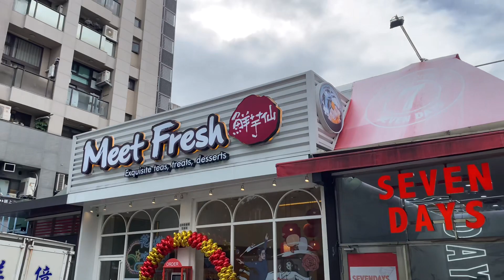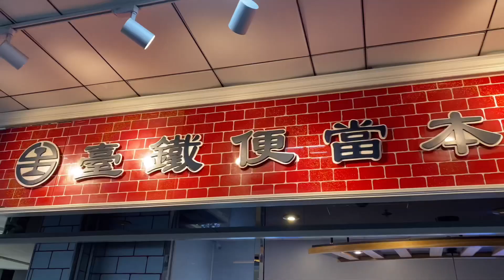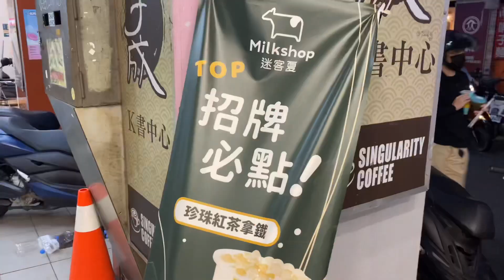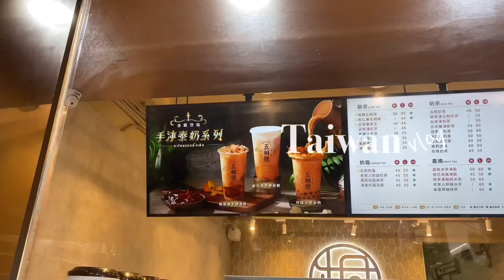【🇹🇼台灣VLOG】日本人🇯🇵第一次要去迪化街｜為了去日本的PCR test 居然要付3500台幣⁉︎ ｜第一次我要喝可不可的飲料好喝嗎？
我是講中文の日本人
我終於可以回台灣了〜‼︎ （雖然是旅行 這次是15天的行程）
可不可的飲料好好喝‼︎ 尤其是那個白玉 真的很可以‼︎
對了pcr test 我要付3500台幣😇😇 真的有夠貴哈哈哈哈 我以為1000台幣左右就夠。

快要也有日本生活Vlog影片😉